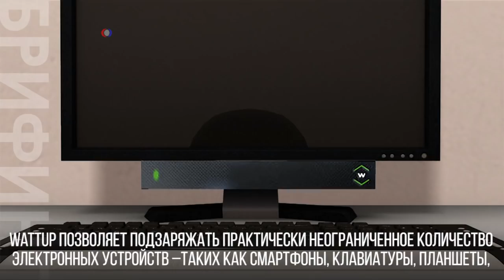Подзарядка на расстоянии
Подзарядка на расстоянии: технологический стартап в калифорнийском Сан-Хосе получил одобрение Федеральной комиссии по коммуникациям